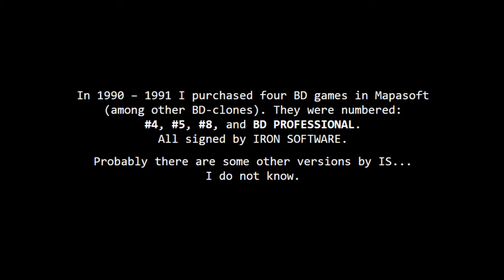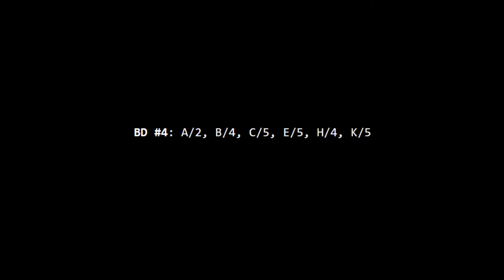Boulder Dash by Iron Software (1986)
BD by IS (c) 1986 Artur Łosiński. Played/recorded in two "modes". :)
Details inside.